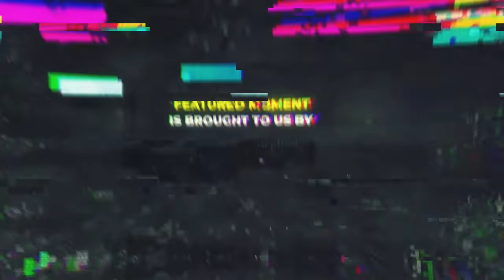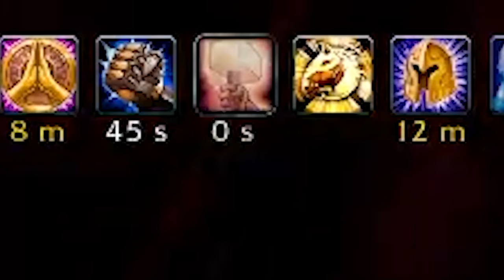When You ACCIDENTALLY Equip A PERMANENT Weapon... - WoW TBC Funniest Moments (Ep.42)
Players Featured in this World of Warcraft Episode:

0:00 - Intro
00:09 NordenTV -
00:25 Bean
01:00 Minpojke
01:21 vordel
01:47 Mortos
02:18 Octobers
02:34 Prefox
03:02 speanktbc
03:21 syrtios
03:54 romafia92
04:24 Zqitv
04:38 0project0
04:55 accident
05:11 AutomobileV on YouTube
06:02 Clemyo
06:34 hitchhiker422
06:59 Kobaim
07:22 kseli_
07:47 Chanimaly
08:14 foggedftwvariety
08:47 hydramist
09:00 Zqitv
09:14 raplith - ashkandi